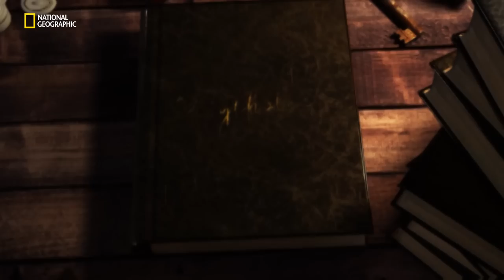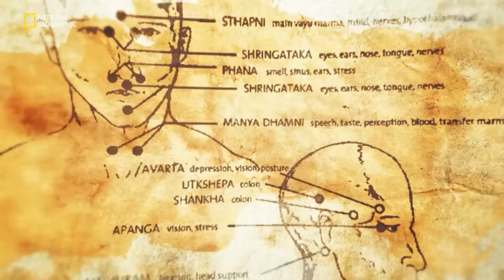Kerala's Ancient Art of Combat | It Happens Only in India | National Geographic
Is Kalaripayattu truly the mother of all martial arts? Uncover the truth behind this fascinating and powerful practice, exploring its history and techniques. Watch It Happens Only in India, on National Geographic.